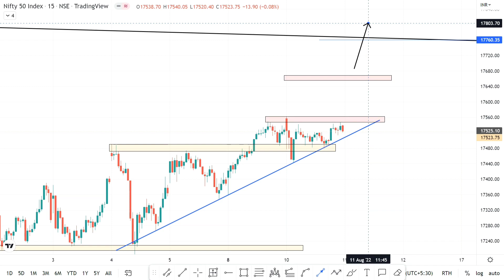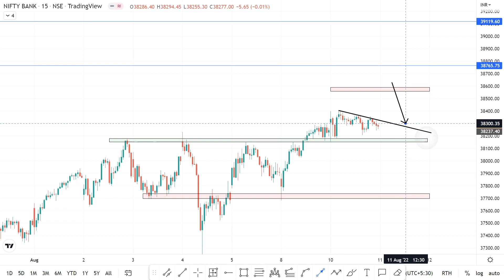Aug 11th Pre Market Report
This video details the trend and intraday analysis of the indices Nifty and Bank Nifty, it talks about the present market situation and predicts and analyses possible outcomes for tomorrow.
Contents
0:00 Intro
0:13 Nifty Trend  Analysis
2:15 Bank Nifty Trend Analysis

For more insights join us